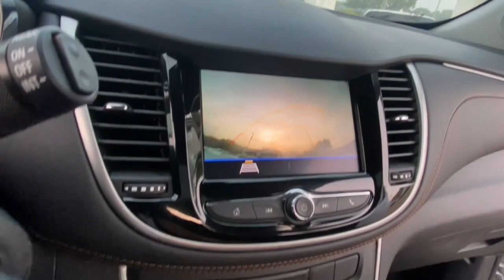2020 Chevrolet Trax Lake Orion, Rochester, Oxford, Auburn Hills, Clarkston, MI 742823A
Summit White Used 2020 Chevrolet Trax LS available in Lake Orion, Michigan at Wally Edgar Chevrolet. Servicing the Rochester, Oxford, Auburn Hills, Clarkston, MI area.

6 Month / 6000 mile Bumper to Bumper Limited Warranty! Tint N Cruise Package Tinted Rear Windows Cruise Control Remote Keyless Entry Back-Up Camera MyLink Touchscreen Radio Apple* CarPlay/Android Auto SXM Radio USB Port Bluetooth Steering Wheel Radio Controls Tilt/Telescopic Steering Wheel Air Conditioning 16 Alloy Wheels Anti Theft/Security System On*Star System WiFi Hotspot Traction Control Dual & Side Impact Air Bags Tire Pressure Monitor Auto Headlight On/Off-Delay Trax LS 4D Sport Utility ECOTEC 1.4L I4 SMPI DOHC Turbocharged VVT 6-Speed Automatic FWD Summit White Jet Black Cloth. No Hassles at Wally Edgar! Best Cars Best Service Best Price...PERIOD!